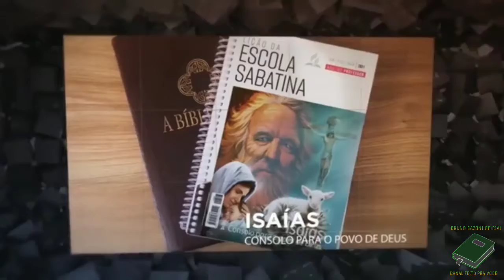LIÇÃO 08 - 14/02/2021 - DOMINGO - ESCOLA SABATINA